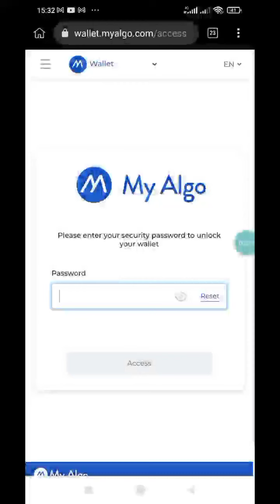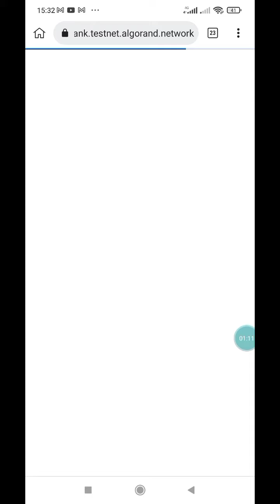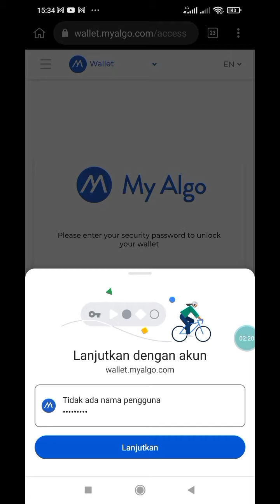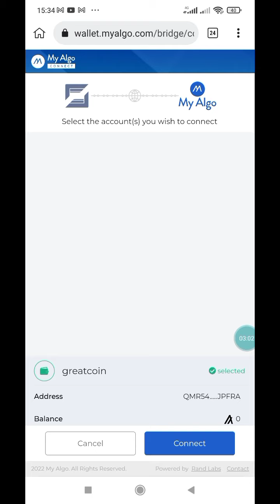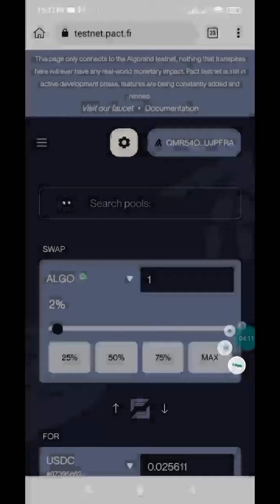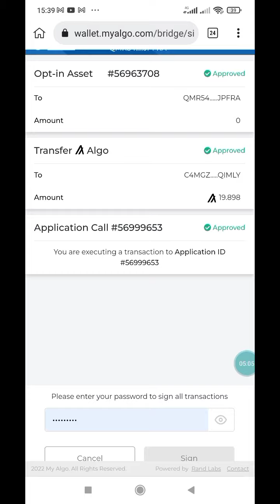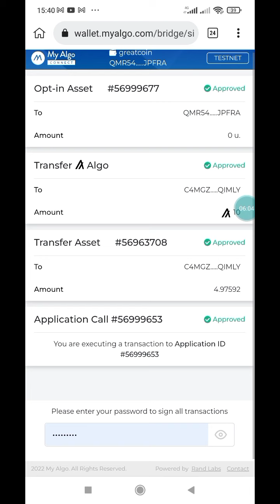Jangan DiAnggurin Cuy..!! Calon Duit🤑🤑🤫 PactFi Testnet Airdrop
PactFi Testnet Airdrop

- Lakukan swap & add Liquidity

SalamCrypto

Thanks👍